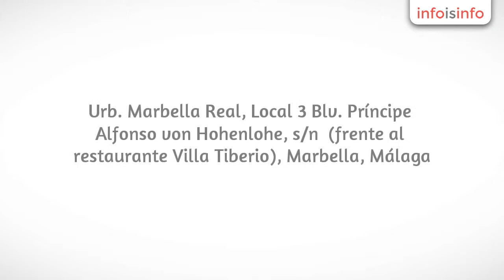Depilación láser en Marbella - More. Centro de Belleza - InfoIsInfo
More. Centro de Belleza, Depilación láser en Marbella. Más Información

En More. sabemos lo importante que es para ti encontrar un centro en el que depositar tu confianza.Queremos demostrarte que es posible  resultados pagando lo justo por un tratamiento eficaz.
¡Te invitamos a conocernos!
Disfruta de un servicio de calidad atendido siempre por personal cualificado.

Depilación Láser, Manicura y Pedicura, Asesoría de Imagen, Maquillaje